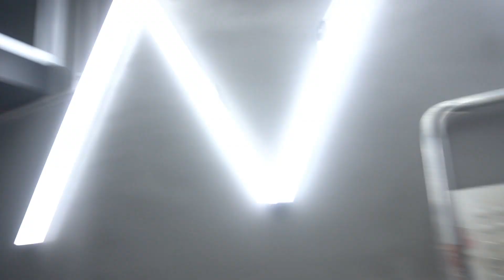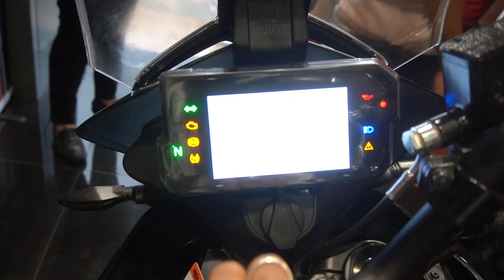नवीन BIKE आली 😍😍!!Marathi motovloger!!Marathi youtuber!!